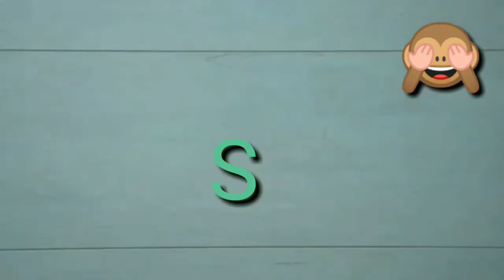കേരളവിവിധ തരംഡോർ മോഡലുകൾ